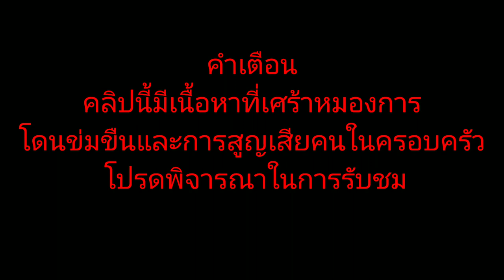is it cold outside meme {CountryhumansOC}